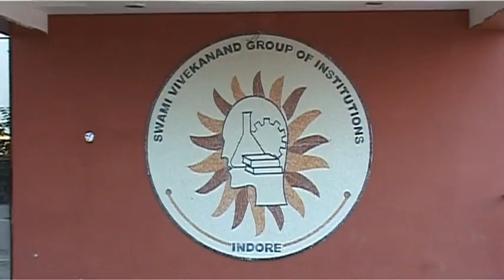Swami Vivekanand college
Swami Vivekanand College of Engineering was established in year 2004 to offer and impart top technology education which ranks amongst the best in the country. To cater to such a humongous need, we have a sprawling campus of over 25 acres at Khandwa Road. It is duly recognized by the Directorate of Technical Education, Madhya Pradesh. Our engineers are a blend of high academic and technological expertise, good human values, entrepreneurial skills, good moral ethics as well as high traditional values of India and have been given opportunity for total personality development to utilize their potential to the most.